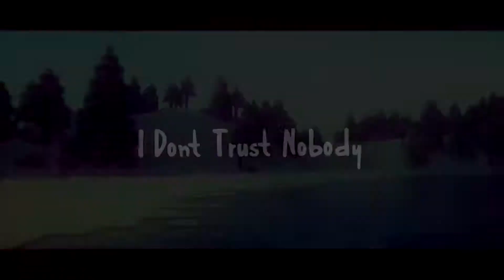Not even her - Minecraft Edit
minecraft castle,
minecraft cave sounds,
minecraft championship,
minecraft castle tutorial,
minecraft city,
minecraft channel,
minecraft coffin dance,
minecraft commands,
c minecraft videos,
minecraft dream,
minecraft death swap,
minecraft dungeons trailer,
minecraft dungeons gameplay,
minecraft dungeons review,
minecraft dungeons secret level,
d minecraft banner,
r.a.d minecraft,
dylan d minecraft,
canon in d minecraft,
minecraft earth,
minecraft ep 1,
minecraft elevator,
minecraft education edition,
minecraft enderman,
minecraft emotes,